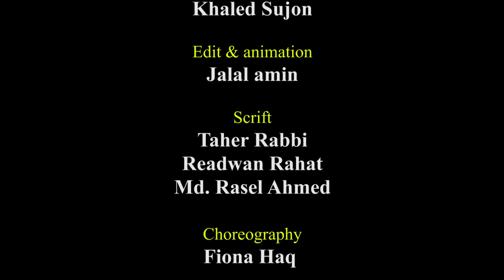একটি ঘরে ২০টি শিয়াল ও ১০টি মুরগী আছে, ঐ ঘরে মোট কয়টি প্রাণী আছে।Dadagiri Googly।ধাঁধা।Notun Shomoy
You are watching popular Bangla television quiz Drama Program: Googly | গুগলী | googly dada  | গুগলি ধাঁধা
Come to join Daily Notun Shomoy Online channel to watch New Bangla Natok, News, song and Googly

Come Join Us for More Entertainment!!

Advisory: Hasibul Munir, Shajahan Chodhury, Zillur Rahman, A Sayeed bhuia
Main Idea: Nazmul Haq Shamal
Starring: Showrov Shohag
Screenplay: Tania Haq
Executive Producer: Sumon Choudhury
DOP: Abdul Kader Zelan
Cinematographer: Alomgir hossain
Coordinator: Khaled Sujon
Edit & animation: Jalal amin
Scrift: Taher Rabbi, Readwan Rahat, Md. Rasel Ahmed
Choreography: Fiona Haq
Production: Maruf Hayder
Buisness: Ismail Hossain

Director: Sajedur rahman

Produced: Team Notun Shomoy

notun somoy
notun shomoy
notunsomoy
dailynotunsomoy
daily notun somoy
iq_test_game
bangla quiz
bangla pazzle.
bangla funny quiz
মগজ ধোলাই
ধাঁধা ১৮+
বুদ্ধির খেলা
মজার ধাঁধা
বাংলা ধাঁধা
ধাঁধা point
ক্যুইজ
পাজল গেম
অংকের ধাঁধা
বুদ্ধির প্রশ্ন
googly
googly songs
dadagiri googly
dadagiri
googly film
googly music
googly round
googly videos
bengali googly
googly question